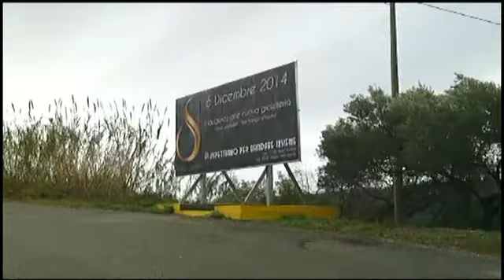Video inaugurazione gioielleria Aiello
- San Mango d'Aquino 6,12,14